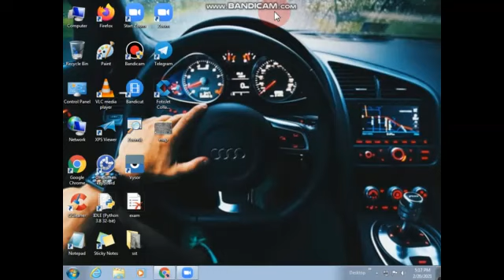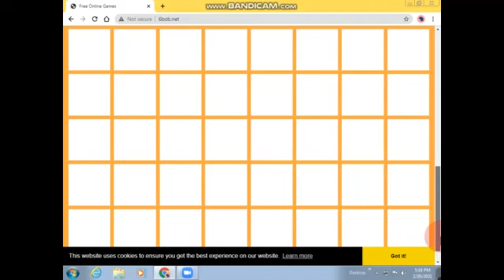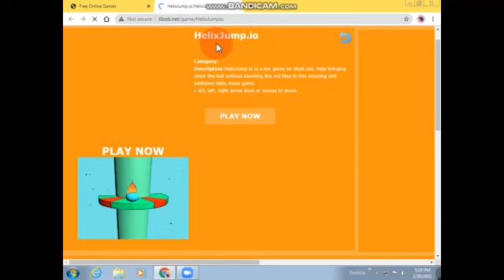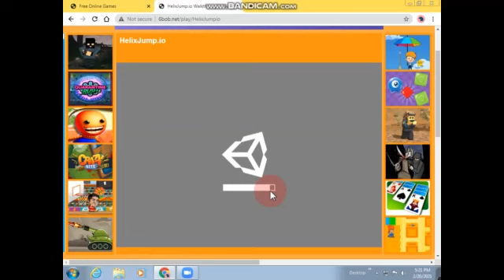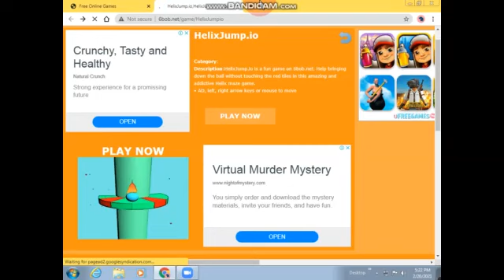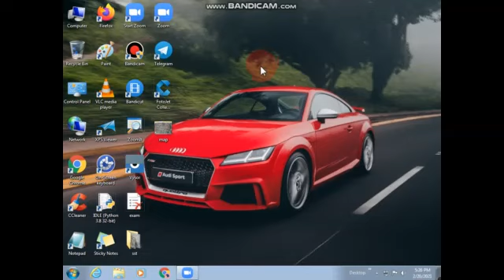How to play any games without download | Free website | TAW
techart world